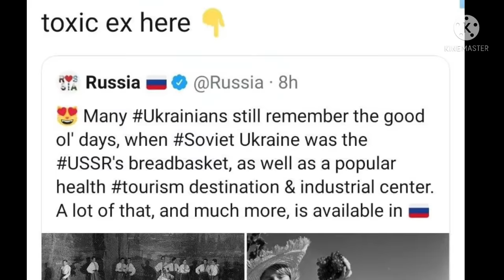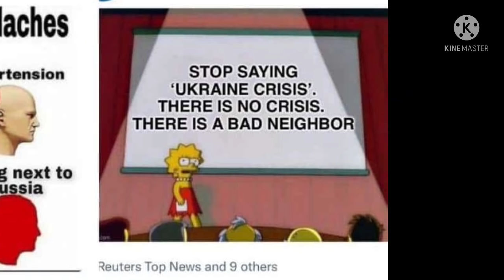ukraine twitter making memes on russia compilation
experts were right ww3 is starting online